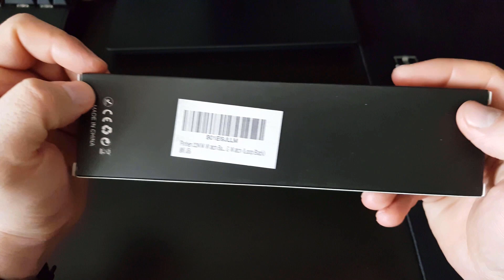Samsung Galaxy Watch 46mm milano band 22mm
Samsung Gear S3 Frontier Classic/Galaxy Watch 46mm Band 22mm Milanese Loop.